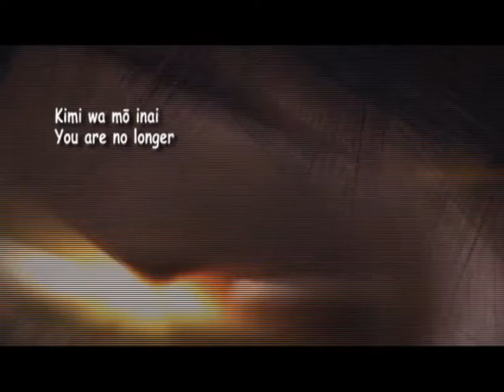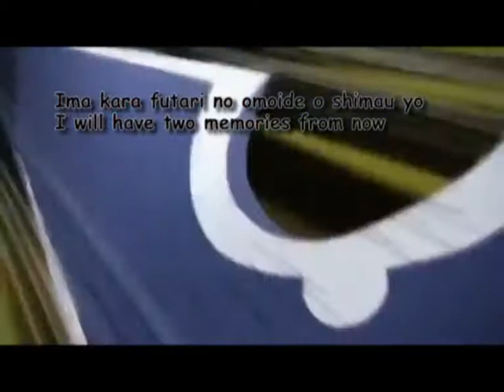Channel Anime opening